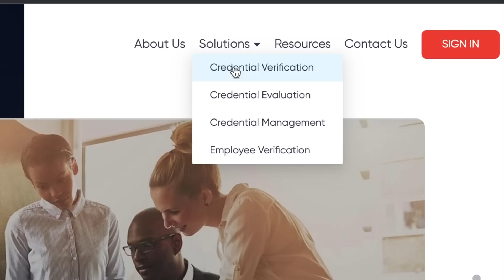TOP 5 REASONS FOR REJECTION OF AUSTRALIA STUDENT VISA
In this video, I have shared some top reasons for the rejection of the Australian Student Visa 2023.